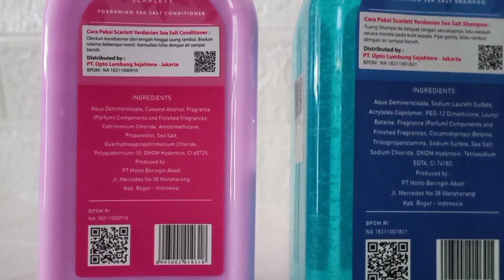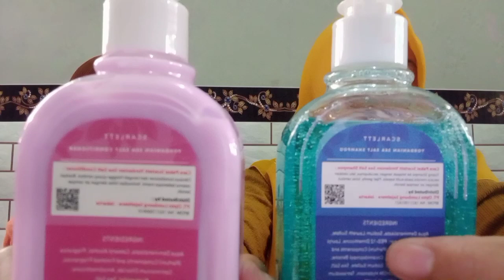Review Yordanian Sea Salt Shampoo & Conditioner SCARLETT Shampoo Anti Lepek Tetap Nyaman Pake Hijab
Buat teman-teman yang mau order silahkan klik salah satu link di bawah ini yaa
Bisa lewat instagram scarlett, shopee scarlett maupun WA admin👇